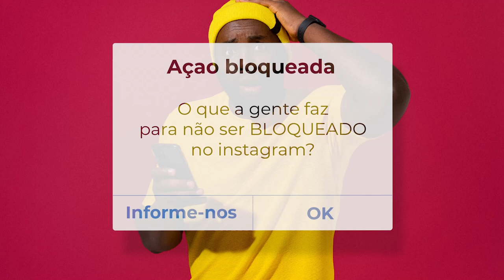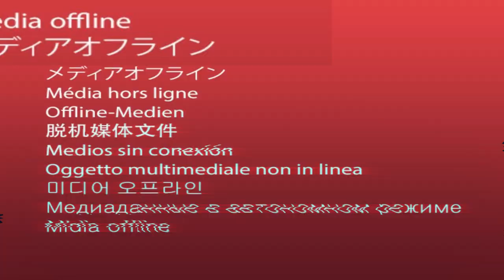Como não ser BLOQUEADO no Instagram | Rejane Toigo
Você já teve sua conta bloqueada no Instagram? Eu já tive e não é nada bom, principalmente para quem usa essa ferramenta como parte do seu negócio.

Mas afinal, por que o Instagram bloqueia contas? Ter a conta bloqueada geralmente acontece porque o Instagram pode confundir ações feita na conta por humanos com ações realizadas por robôs.

Eu listei algumas ações que você faz e que deve fazer da melhor forma para não ser bloqueado no Instagram.

Então se você quer saber como evitar ter a conta bloqueada no Instagram confere esse vídeo até o fim que ele está repleto de dicas importantes e que vão te ajudar a não ter seu Instagram bloqueado.

Você já teve sua conta bloqueada pelo Instagram? Se sim, conta para mim nos comentário como você se saiu dessa.

TAGS